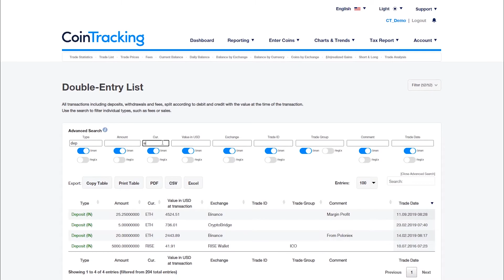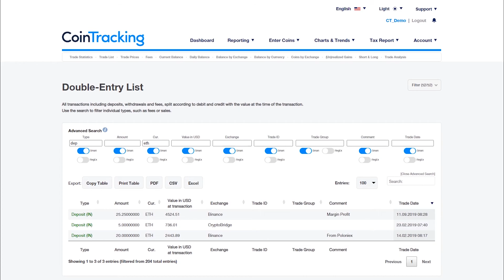CoinTracking Reports: Double-Entry List (Ledger List)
A ledger list of all transactions including deposits, withdrawals and fees, split according to debit and credit with the value at the time of the transaction.

Learn how to use the Double-Entry List report from CoinTracking. Find all your transaction details in this report  ⬇️

Shows all your trades and transactions
All transactions splitted according to debit and credit with the value at the time of the transaction
You can sort columns by the type of transaction, amount, currency, exchange, value, trade ID, trade group, and trade date
You can change display settings at any time
Many other filtering options (e.g., time periods, exchange filters)
All tables related to Double-Entry List can be downloaded as PDF, CSV, and Excel
Merchants and retailers may find this report very useful for accounting purposes

🎥 More videos showing you how to take advantage of all the CoinTracking features